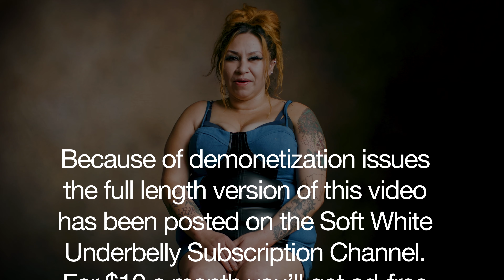SWU Subscription Channel Promo-Vanessa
Soft White Underbelly interview and portrait of Vanessa, a prostitute in LA is available on the SWU Subscription Channel at softwhiteunderbelly.com.